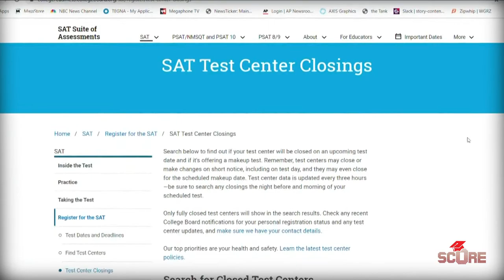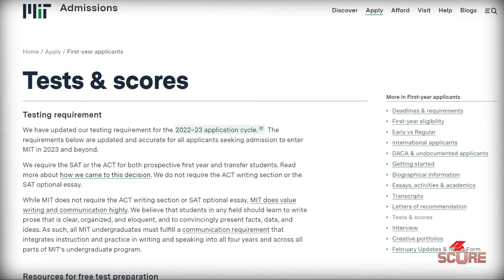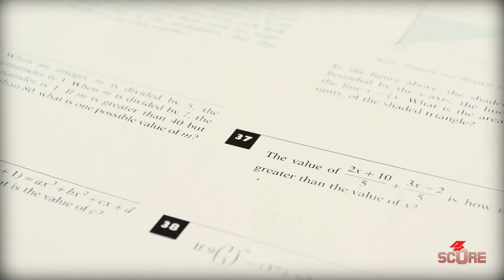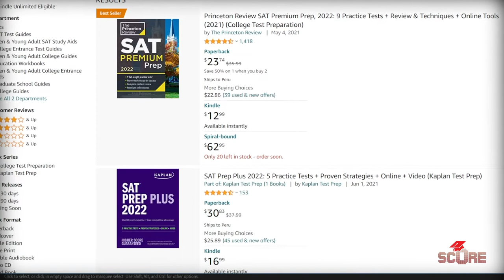Should you take the SAT in 2022?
Should you take the SAT in 2022? After two years of "test-optional" policies, some universities are returning to the old days where they require SAT or ACT scores. But even with test optional colleges, you should take the SAT in 2022. You can get scholarships with high SAT scores, including athletic scholarships. You can also be more prepared since the SAT changes next year for international students. Take the classic SAT while you still can!